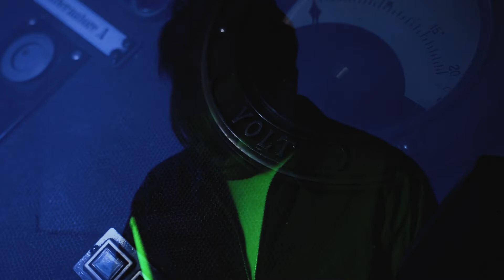BowLand - LIVE streaming MUSIC FVG per Malnisio Science Festival 2021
Ospiti: BowLand

I BowLand, band il cui sound mescola elettronica, influenze orientali e atmosfere eteree, già tra i concorrenti di X-Factor, si sono esibiti in uno spettacolo unico in cui musica, luci, architettura e ambiente si sono fuse in un’atmosfera onirica e spettacolare. Parola d’ordine: contaminazioni.

Che cos'è MalnisioScienceFestival?
🔬 Una finestra sul futuro per capire il mondo della scienza divertendosi. La rassegna ha avuto luogo negli spazi interni della centrale idroelettrica "A.Pitter" tra numerosi eventi divisi tra conferenze, presentazioni e attività di intrattenimento.

Iniziative e esperienze in connesione con la natura.
RIPARTIAMO DALLA MUSICA E DALLE NOSTRE TERRE 🎶